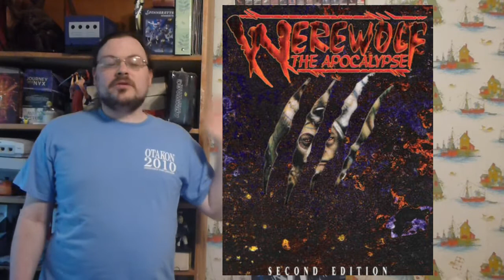WEREWOLF THE APOCALYPSE | WtA Episode 51 | Gaining Renown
Welcome to the world of Werewolf the Apocalypse.  In this episode
I finish up talking about spending experience, going over the rules for spending it with rage, gnosis, and willpower.  I explain how you can increase each of these. Then I dive into renown. I start with talking about the process of gaining renown, from the acts you do. I then talk about gaining temporary and then permanent renown, and the process for each.

olismithart.net
for some art streams and gaming.

Werewolf was created by White Wolf Publishing.  Thank them for creating it and producing such a great product.  Werewolf is currently published by Onyx Path Publishing.  Thank them for their continued support of this game and for continuing to publish material set in this great world.